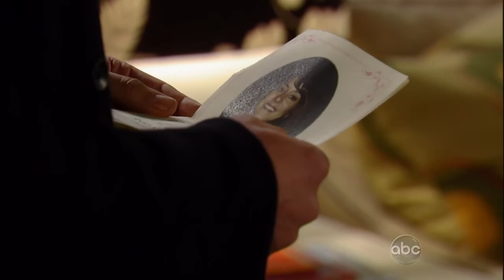Patrick Scenes 03-20-12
Patrick is surprised by Noah's arrival.